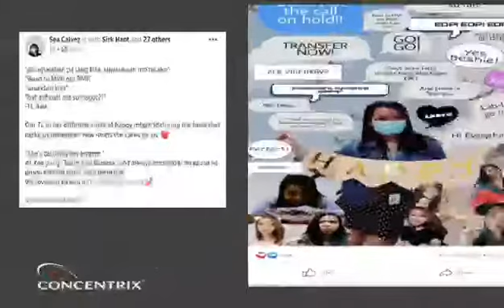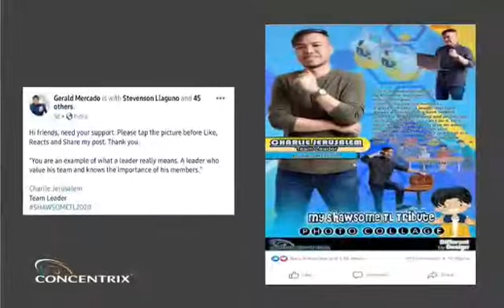My Shawsome TL tribute winners